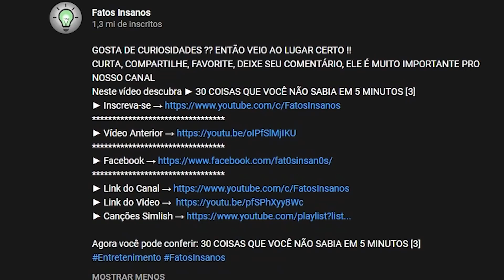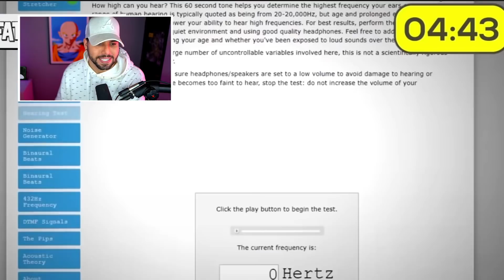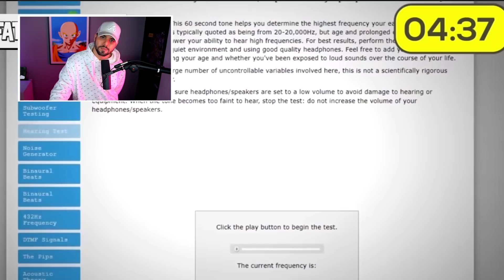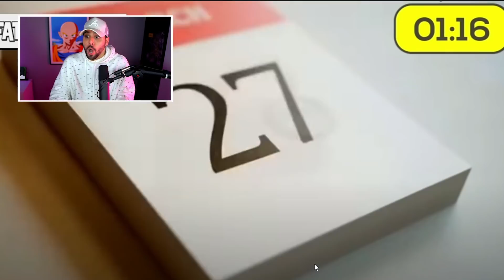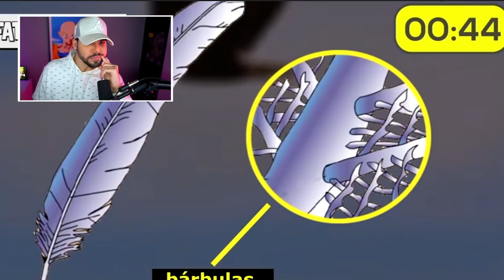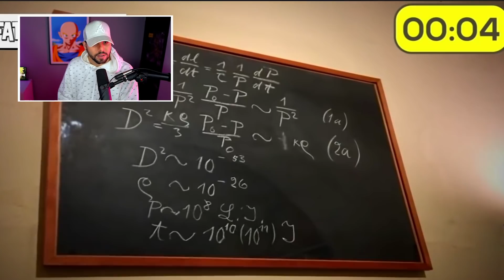mais coisas que você NÃO sabia há 5 minutos